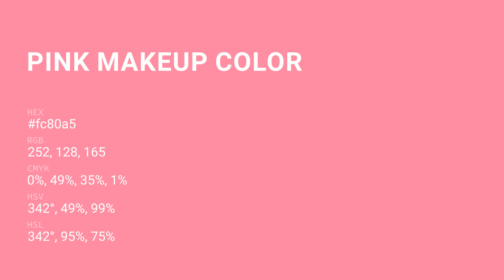Pink Makeup color fc80a5 hex Cool Red color fc80a5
What color is Pink Makeup ? fc80a5 hex, Cool Red color fc80a5

Hex fc80a5 Color Code is also known as Pink Makeup color

Hex fc80a5 Color code in RGB color code model is created after adding 98.82% red color, 50.2% green color and 64.71% blue color.
Hex fc80a5 Color code in CMYK color (process color) code model is generated after subtraction of 0% cyan, 49% magenta, 35% yellow, 01% black.